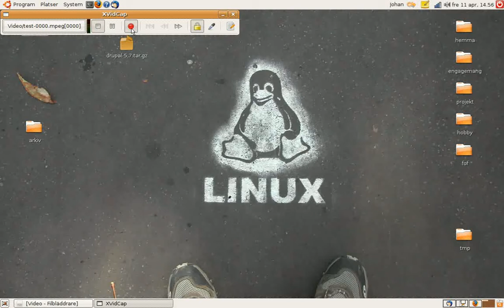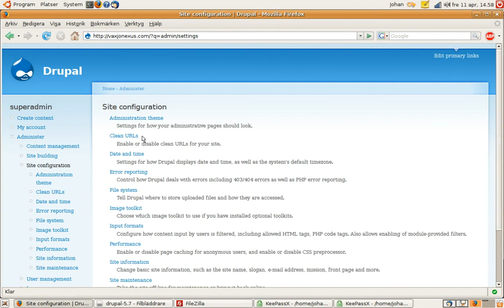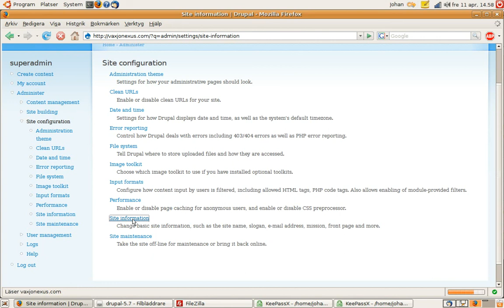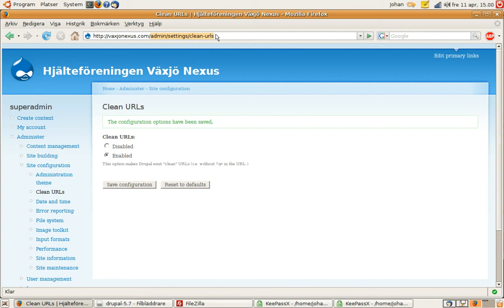Drupal 5: grundläggande inställningar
Screencast för de första inställningarna du vill göra när du installerat Drupal 5.